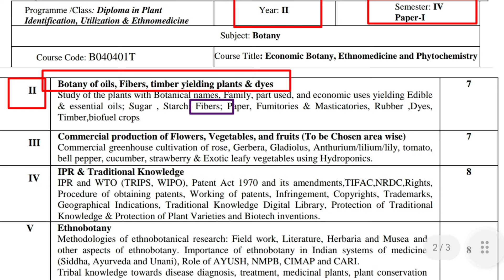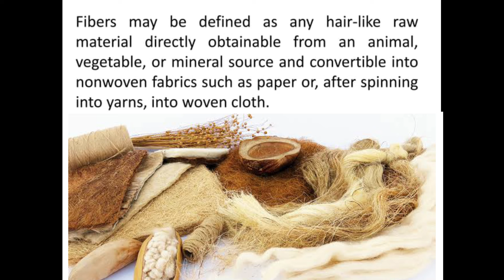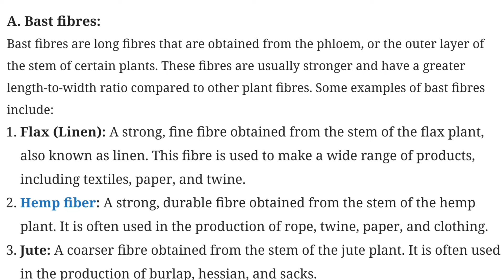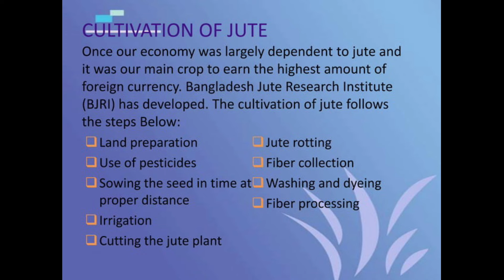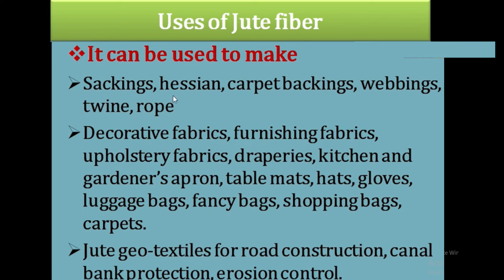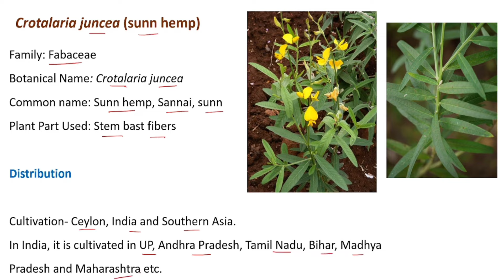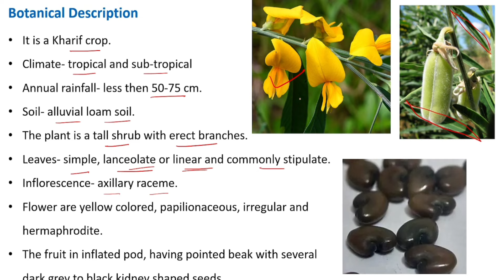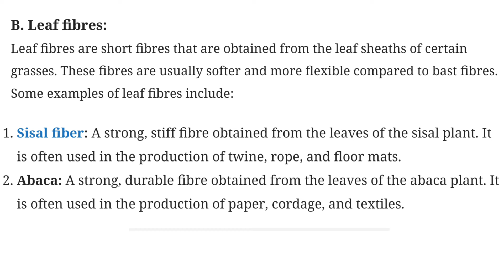Fibres Yielding Plants/Fibres BSc 2nd Year 4th semester Botany/Economic Botany Fibres/Jute/Sunn hemp